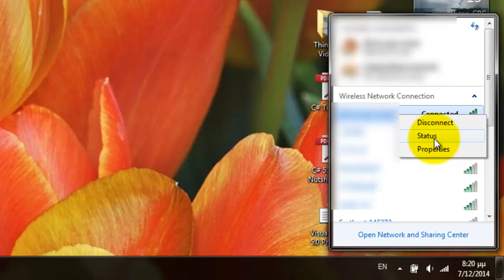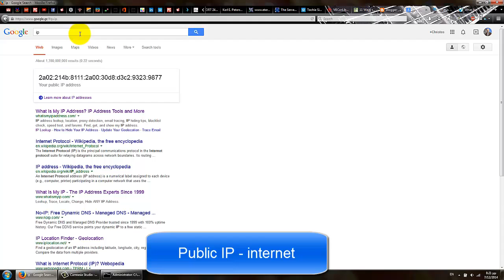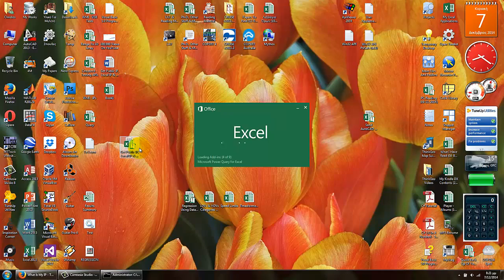Get Public IP, Local IP & MAC Address (3 Different Ways)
The video demonstrates three different ways in order to get the IP and the MAC address of your computer. The first two solutions are considered "manual", while the third one is based on a workbook that contains 3 different custom VBA functions.

You will find the workbook and the associated VBA code in the above link.